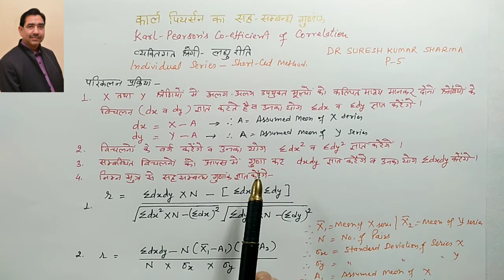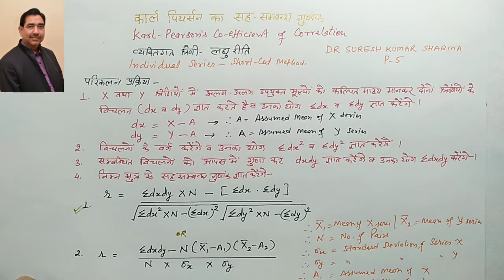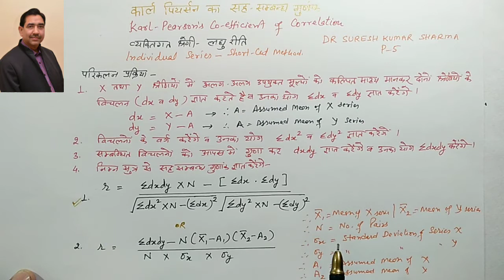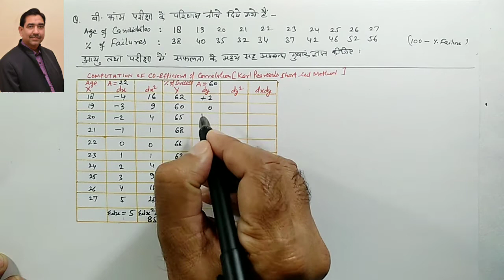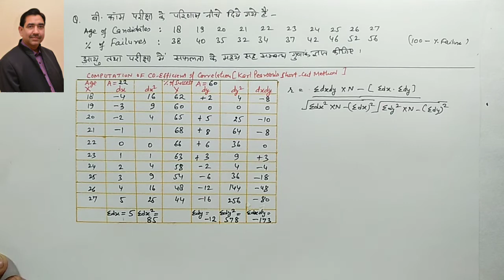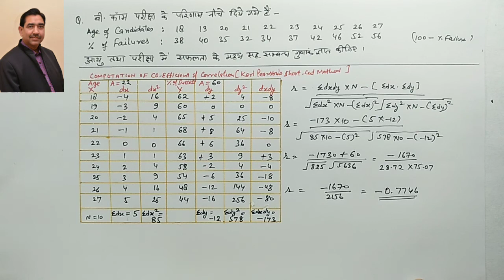कार्ल पियर्सन का सहसंबंध गुणांक#लघु रीति Karl Pearson's Short cut Method Part- 5#B.Com-I/M.Com/CA/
कार्ल पियर्सन का सहसंबंध गुणांक#लघु रीति Karl Pearson's Short cut Method Part- 5#B.Com-I/M.Com/CA/ by Dr. Suresh Kumar Sharma, Associate Professor (ABST) R.N. Ruia Govt. College, Ramgarh – Shekhawati (SIKAR)
Here is the video for (कार्ल पियर्सन का सहसंबंध गुणांक-लघु रीति ) Karl Pearson's Short cut Method  in the easiest way. Hope this will help you to get the subject knowledge.
Links of my other related videos of Business Statistics of B. Com .Part-I/ M. Com/CA- Foundation
Links of my video lectures related for B. Com-III/ M. Com/CA-IPCE Students on Game Theory in O. R.Q.T :-
Links of my video lectures related for B. Com-III/ M. Com/CA-IPCE Students on ASSIGNMENT MODEL in O.R.Q.T :-
   Links of my video lectures related for B. Com/ M. Com/CA- CPT/IPCE Students of Transportation Model/Material Control/ Statistics  :-